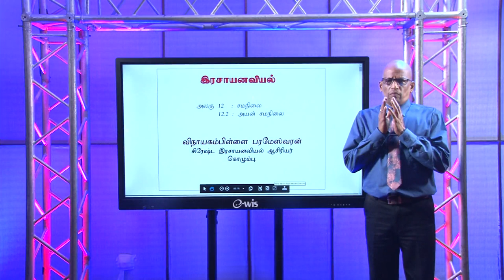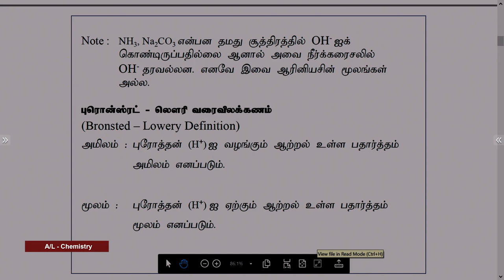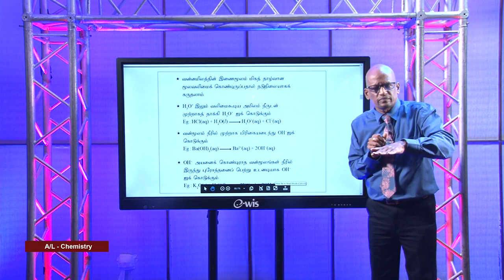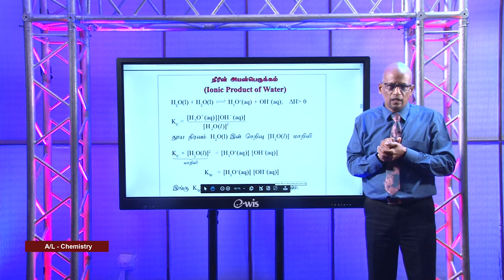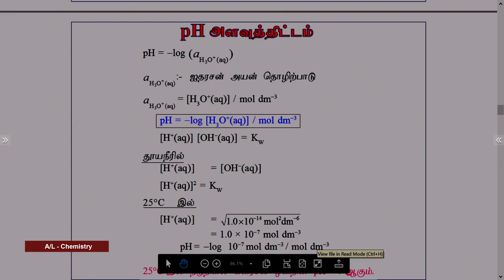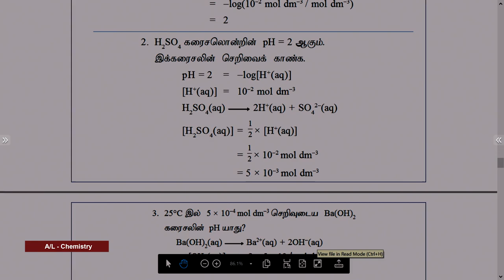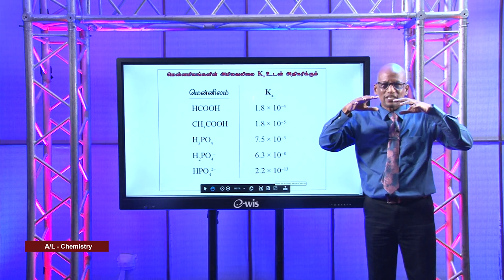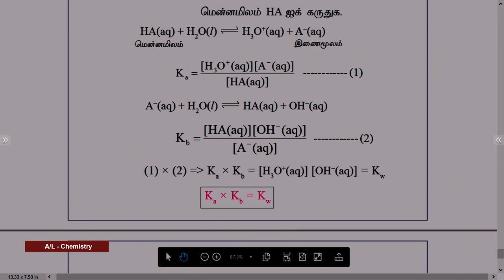A/L Chemistry (இரசாயனவியல்) - Lesson 14